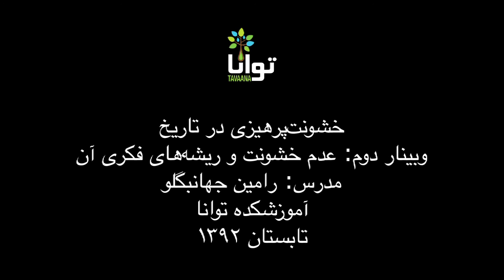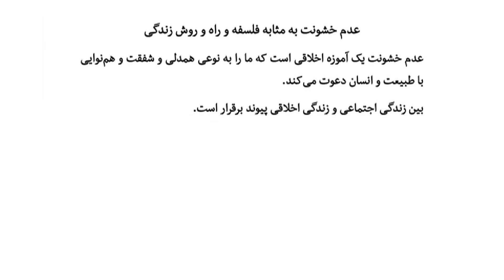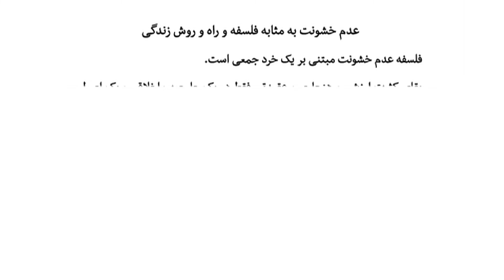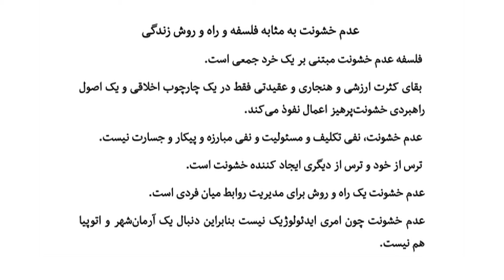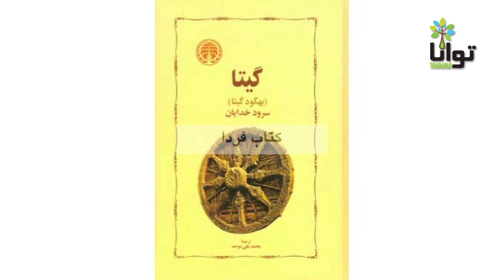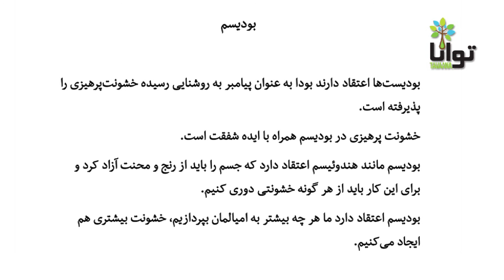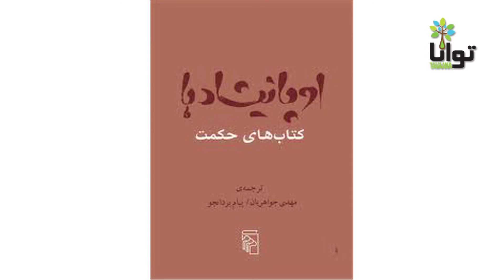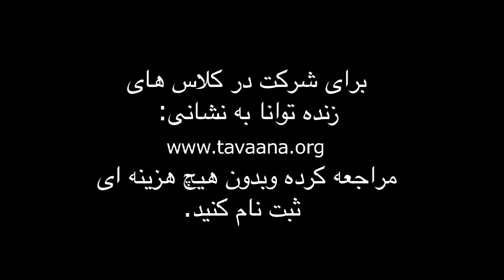جلسه دوم خشونت پرهیزی در تاریخ با رامین جهانبگلو: عدم خشونت و ریشه‌های فکری آن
در قسمت دوم وبینار خشونت‌پرهیزی در تاریخ‪ ‬ به ریشه‌های فلسفی و دینی اندیشه عدم خشونت در شرق و در سه دین هندوئیسم و جینیسم و هندوئیسم پرداخته می‌شود و همچنین مفهوم ‬اهیمسا‪‬ یا عدم خشونت به عنوان یکی از اصول مهم ادیان هندی بررسی می‌شود.